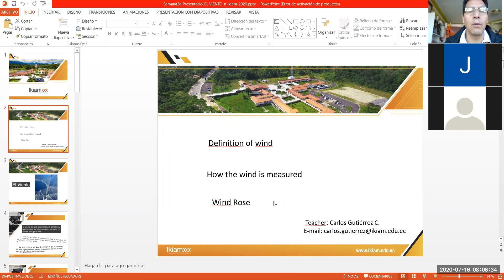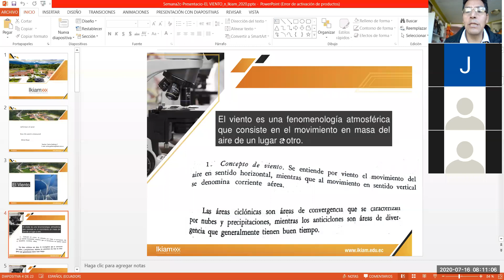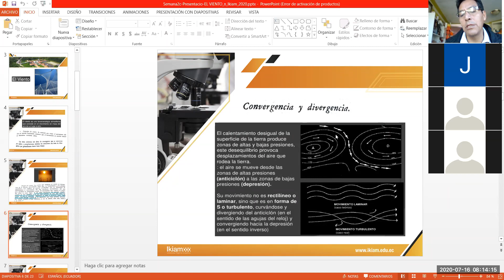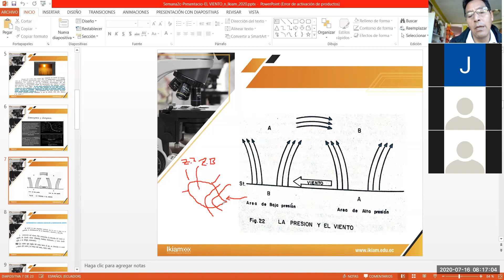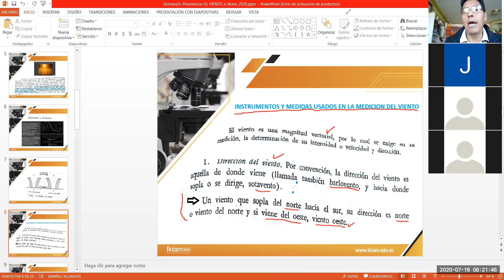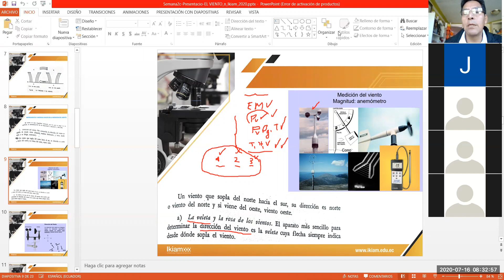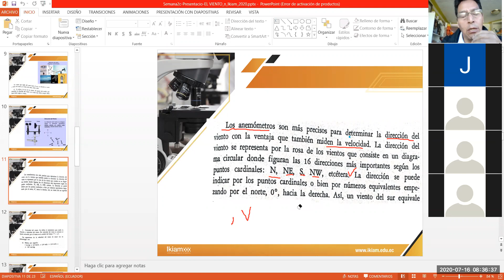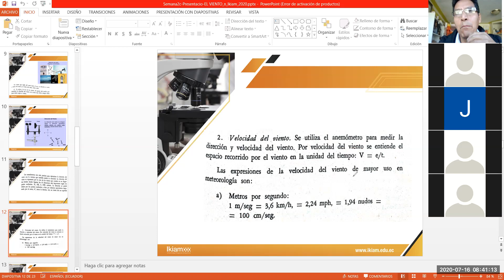El viento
Velocidad y dirección,  calculo